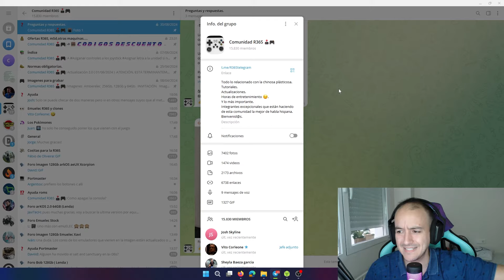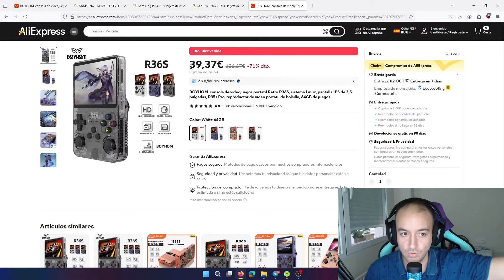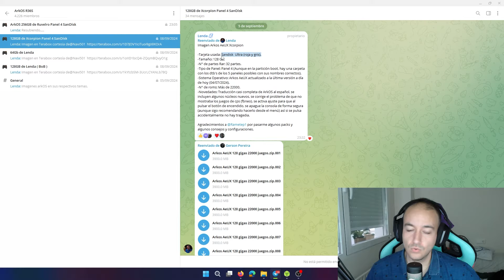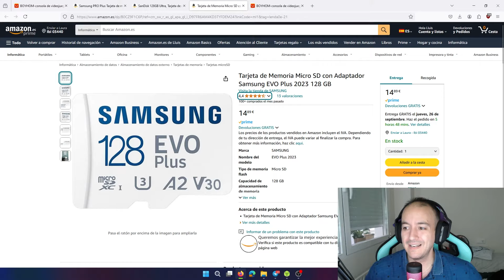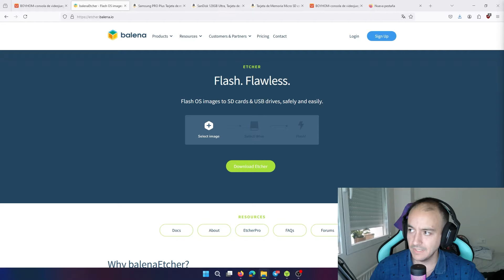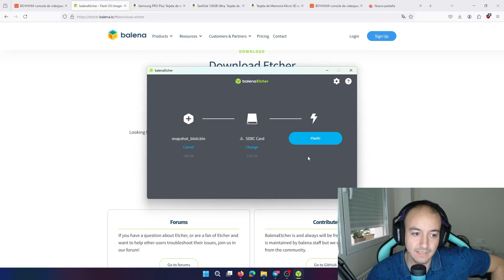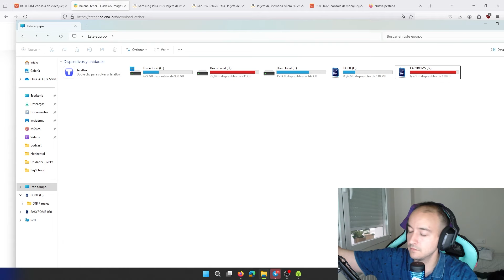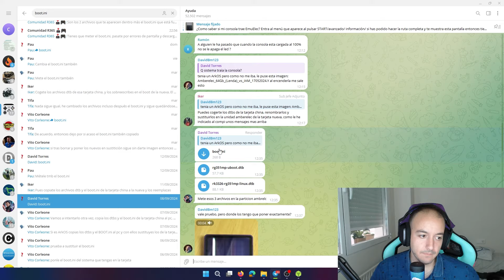R36S Instalar Imagen ArkOS Xcorpion desde 0 | TUTORIAL FÁCIL para NOVATOS 2024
En este tutorial os enseño como instalar la imagen de @xcorpion82 en vuestra R36S, que tarjetas utilizar y que problemas podéis tener, todo paso a paso para NOVATOS.

00:00 R36S, donde comprar fiable
03:03 Como entrar a la comunidad de telegram R36S
05:45 Como descargar la imagen de Xcorpion ArkOS
07:16 Tarjetas recomendadas para R36S
08:45 Como flashear la imagen de Xcorpion ArkOS en la tarjeta
11:40 Problemas comunes de R36S
14:40 Finalizamos la grabación de la tarjeta y sus problemas
16:00 Solución pantalla negra y otros errores tras grabar la imagen
17:05 Conclusiones finales
20:00 Próximo video